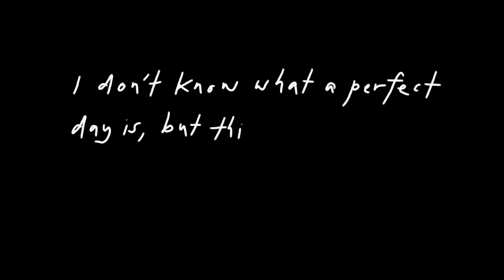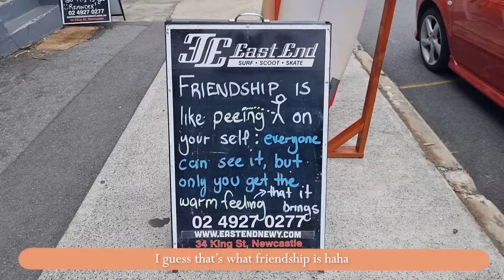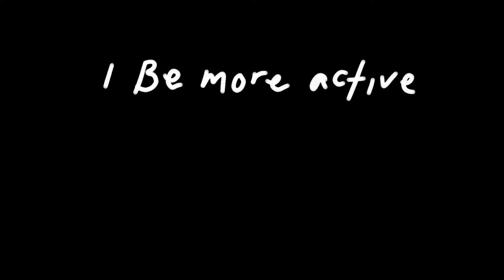rich and enriched diaries | 3 steps to a near-perfect day ft. Newcastle, brunch, Brazilian BBQ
A morning hike, brunch and my first time at churrasco BBQ. Awareness of these 3 goals contributed to having a near perfect day 2 in Newcastle.
1. Being more active
2. Eating nourishing food
3. Doing something for you

Timestamps

0:00 Intro
0:34 Hike
1:08 Brunch at 'The Autumn Rooms'
2:34 Sights and shopping
3:27 Brazilian BBQ dinner at 'MEET'
5:52 Preview of Next Vlog